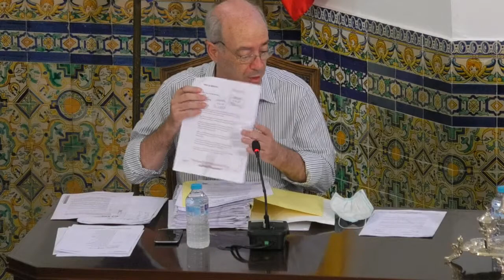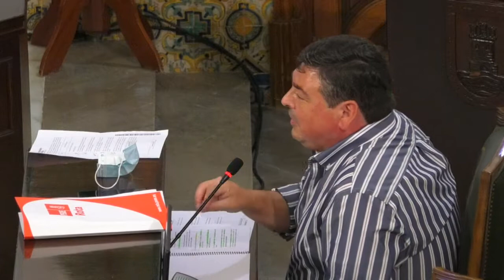Pleno ordinario Ayuntamiento de Rota de Agosto 2020 Parte 1